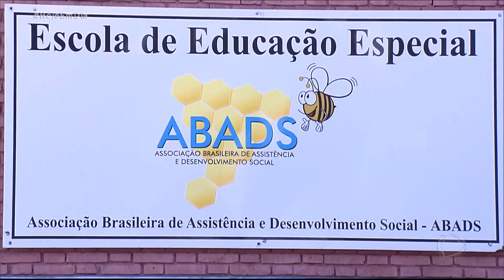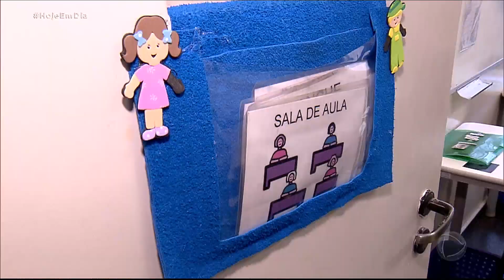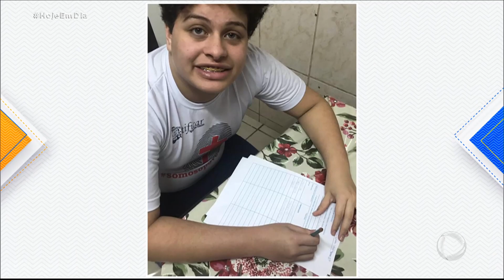Pais relatam as dificuldades para manter os filhos especiais ativos longe da escola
A educação é uma das áreas duramente afetadas pela pandemia. Escolas e professores tentam amenizar o impacto adotando o ensino à distância, mas as aulas on-line nem sempre contemplam todos. Um exemplo são os alunos especiais, crianças com algum nível de deficiência intelectual. A lei exige a adaptação dos colégios, mesmo no ambiente virtual, mas há dificuldade em cumprir isso. Resta aos pais buscar soluções em casa, com apoio de profissionais e entidades que, antes mesmo do coronavírus, se dedicam a resgatar meninos e meninas do isolamento social. Para assistir ao Hoje em Dia na íntegra, acesse o PlayPlus.com